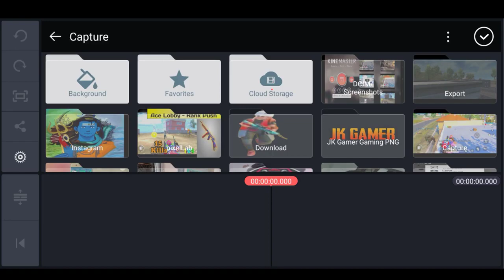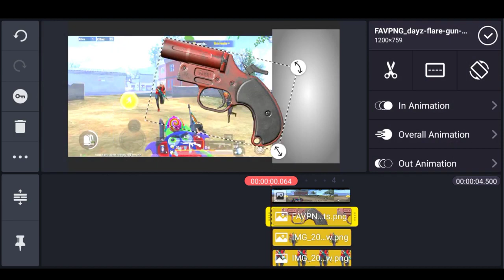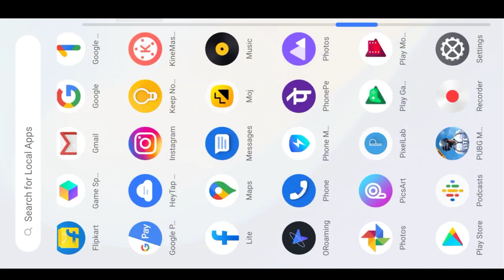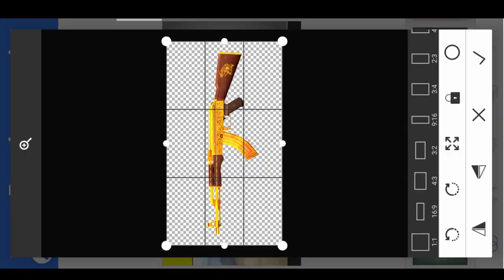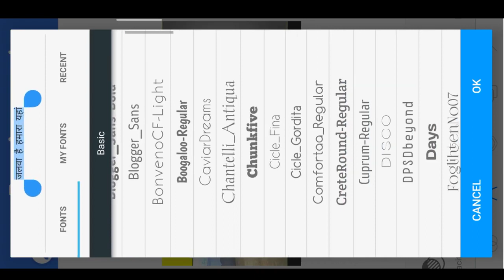thumbnail Learn How To Make Thumbnail In One Minute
❤️. aaiye aap ka swagat hai. ❤️

BGMI id 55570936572 character name_MdツHYÐ尺丹么

PUBGMOBILELITE Id 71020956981 character name___MdツHYÐ尺丹么

pubg mobile lite facebook id_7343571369__character name_ MdkAli

device name Vivo S1 Pro 1920 (8_128)

thumbnail maker create your own thumbnail

video recorder AZ screen recorder

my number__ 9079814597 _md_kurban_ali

phone pe number _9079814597_md kurban Ali

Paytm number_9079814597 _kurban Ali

Twitter id___@kohari kurban md

Discode_md kurban Ali#0634

rooter__md kurban Ali___ Hey, Join 15 million fans on Rooter App - India’s Biggest Live Game Streaming & Esports App!🇮🇳 Daily Diamonds & UC Cash Giveaways! Win DJ Alok, Royale Pass & more.

telegram__md kurban Ali khuiyala ___Hey, I'm using Telegram to chat. Join me!

gaming platform

MPL__md_kurban_007
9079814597.                  दोस्त, *MPL* ऐप पर आप रोजाना मेरी तरह *₹10,000* तक कमा सकते हैं (अपने दोस्तों और रिश्तेदारों को रजिस्टर करवाएं)! MPL ऐप डाउनलोड करने के लिए लिंक पर क्लिक करें और मेरा कोड *N5ADNU7B* का उपयोग करें।

team banane ke apps

my 11circle__Invite code: KURB1108.

md kurban oo

Vita app__editer __

music sunane ke liye gana _

video is for education purpose only copyright disclaimer under section 107 of purpose such as criticism comment news reporting teaching scholarship and research fair use is a use permitted by copyright status that might otherwise be infringing non profit education or personal use tips the balance in favor of fair use